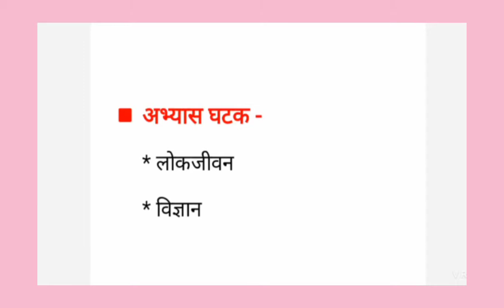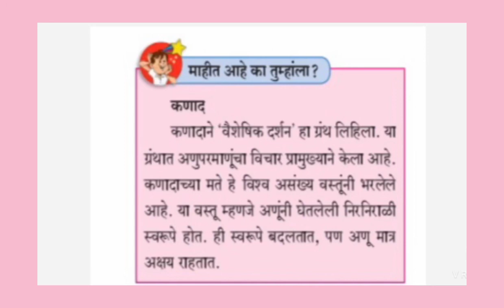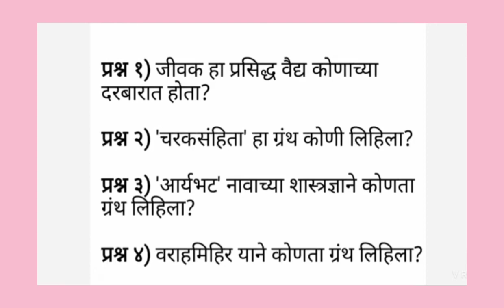इ. ६ वी विषय - इतिहास पाठ १० प्राचीन भारत : सांस्कृतिक (भाग २) Prachin Bharat Sanskrutik (Bhag 2)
🚩जय शिवराय🚩
प्राचीन भारत : सांस्कृतिक
* लोकजीवन
* विज्ञान - वैद्यकशास्त्र, गणित आणि खगोलशास्त्र
       या मुद्द्यांचे स्पष्टीकरण.